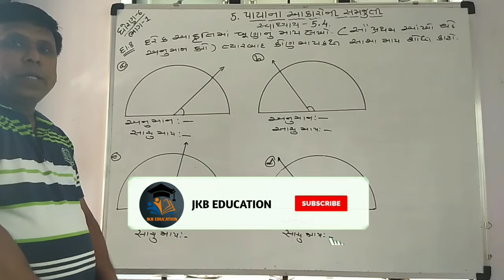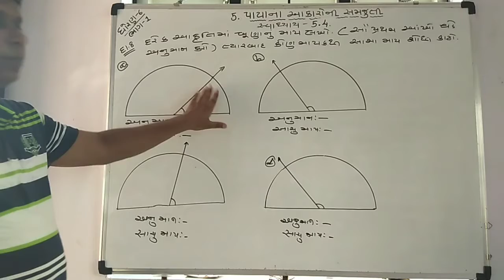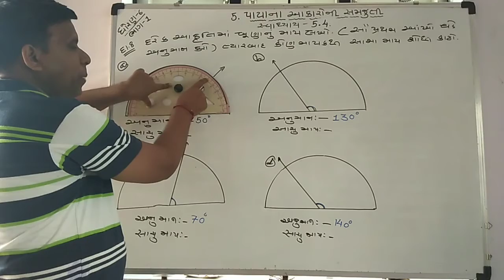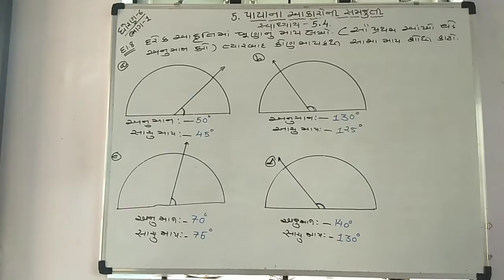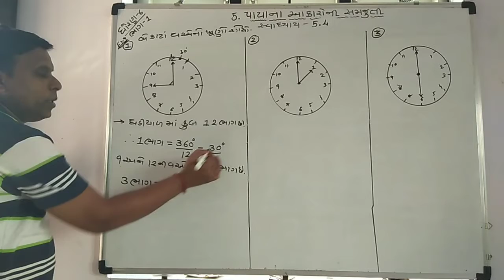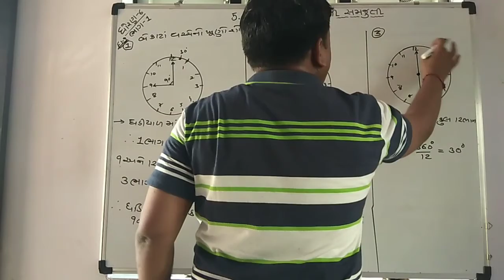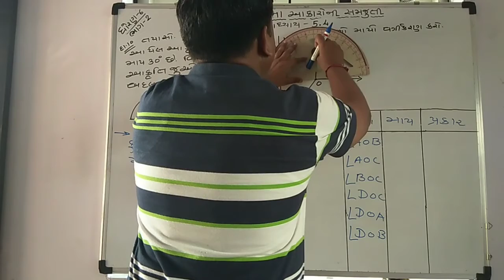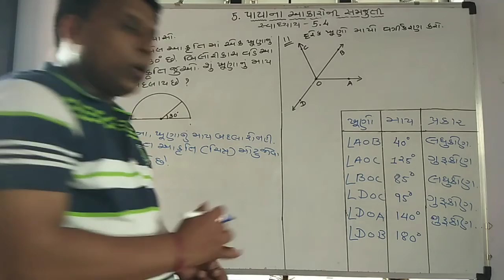5.પાયા ના આકરો ની સમજુતી સ્વા-૫.૪ ભાગ-૨ ધોરણ-૬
બુજેઠા પ્રાથમિક શાળા --- CRC વજેરીયા
 આ ચેનલ પર ધોરણ 6-7-8 ના ગણિત ના વિડિયો મુકવા મા આવે છે.ગણિત ના વિડિયો જોવા માટે યુટ્યુબ પર jkb education ચેનલ સાથે જોડાયેલા રહો.

 આભાર. આવો જ તમે અમને સહકાર આપતા રહો.